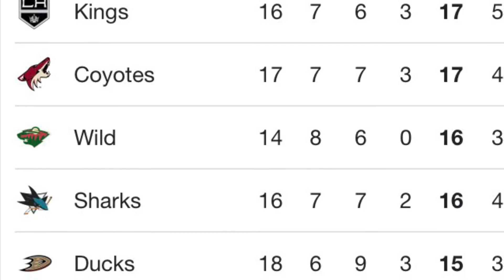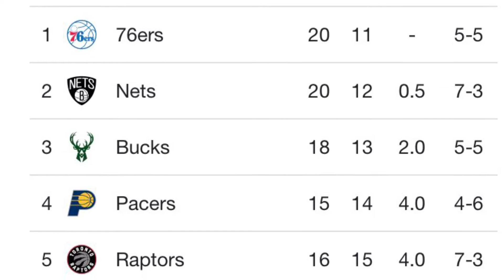Daytona fired up!